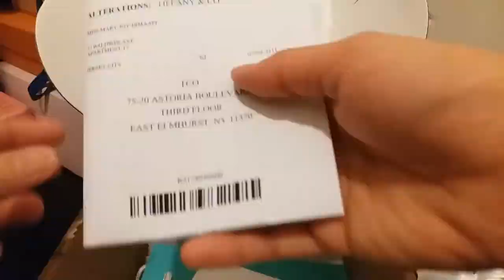RETURN TO TIFFANY HEART TAG BRACELET - UNBOXING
Purchased Tiffany bracelet online as all the stores are closed in the US due to COVID-19.

Retail price is $175 + tax ($11.59).
This piece is in small size as my wrist is only 6" in size.